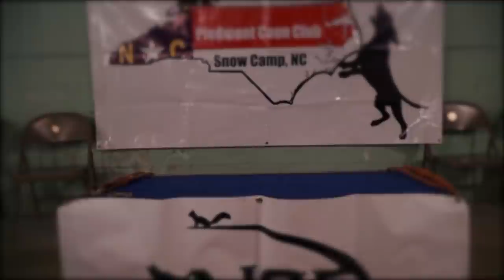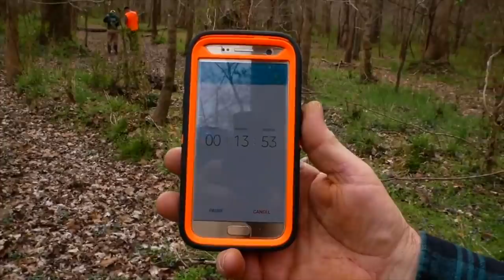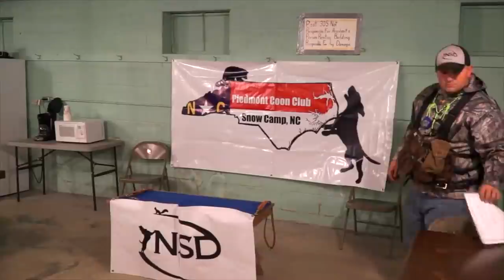National Sport Dog Squirrel Competition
I had the opportunity to go film a National Sport Dog Competition Squirrel Hunt back in March of this year in Snowcamp NC. This was an all-day hunt and to be honest I was worn out when by the time we got done with the 3rd casts I filmed. There were 5 cast total. No ANIMALS were harmed and NO GUNS were used.

This video was filmed and edited by Blue Road Media LLC a videography company located in Robbins, North Carolina. We film and edit wedding, videos for YouTube promotions, real estate, and drone cinematography and photos. We are also able to film sporting events, family reunions, fishing and hunting events, music events, trade show seminars, birthdays parties, and VHS to DVD conversion.

*Buy products I use:
B&W Trailer Fifth Wheel Hitch
Garmin RV 770 NA LMT-S
Garmin Portable Friction Mount
Neoprene Travel Carrying Case for GPS
Columbia North Plains II Hiking Shoe

*Buy the camera gear I use:
Panasonic GH5
Pansonic G85
DJI Ronin-S
Benro Aero 2 Aluminum Video Tripod
Rode VideoMic Pro Plus
Rode VideoMicro
SanDisk Extreme Pro 64GB
GoPro 5 Black
GoPro4 Sessions
GoPro 4 Silver
GoPro 3 Silver
Wasabi Extended Battery for GoPro 5 Black (2500mAh)
Black Skeleton Housing for Hero 4
SanDisk Extreme 64GB microSDXC
JOBY GorillaPod Tripod
Opteka MOON Grip
Camera Backpack
Smatree Telescopic Pole
TEKCAM Carrying GoPro Case
GoPro Tripod Mount

*Apple 15" MacBook Pro, Retina, Touch Bar, 2.9GHz Intel Core i7 Quad Core, 16GB RAM, 512GB SSD
*Apple Wireless Magic Mouse & Apple Wireless Magic Keyboard Bundle
*LaCie Thunderbolt 2, USB 3.0 7200RPM 6TB External Hard Drive
*Seagate for Mac 8TB External Hard Drive
*USB 4 HUB with 11' cord
Blue Yeti Microphones
NEEWER Microphone Scissor Arm Stand

Do you have gear you would like me to review?

Think of this clicking as like tipping - except that it doesn't cost you anything extra! Again, it doesn't cost you anything to click these links, and it's a great way to help me out. THANK YOU